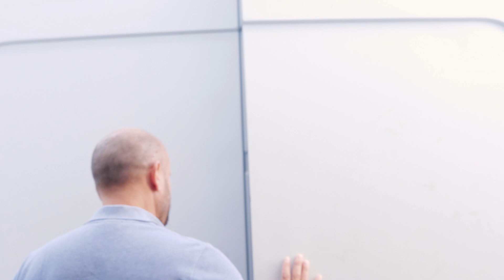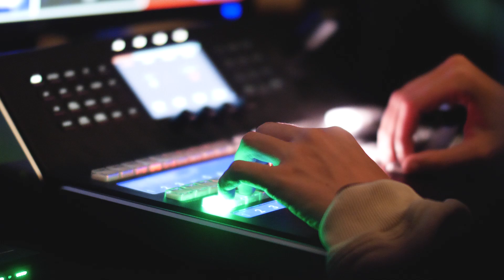Making Of au Domaine d'O - Festival Arabesques 2024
Film réalisé dans le cadre de la formation Réalisateur - Monteur 2ème année et du partenariat pédagogique avec l'association Uni'Sons et leur festival Arabesques

Réalisateur.ice : Martin Plais
Production ACFA MULTIMEDIA